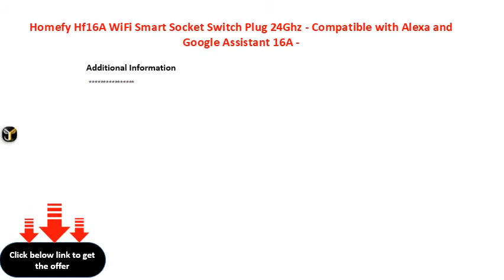Homefy Hf16A WiFi Smart Socket Switch Plug 24Ghz Compatible with Alexa and Google Assistant 16A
Homefy Hf16A WiFi Smart Socket Switch Plug 2.4Ghz - Compatible with Alexa and Google Assistant 16A - 3600W with Energy Monitoring
Ant Esports GP100 Controller Joysticks for PC (Windows 788110)  PS3  AndriodSteam Gaming Wired Gamepad